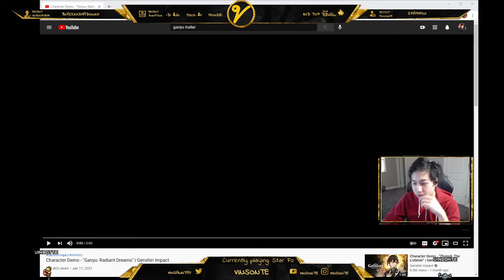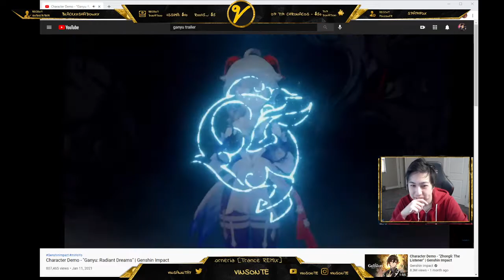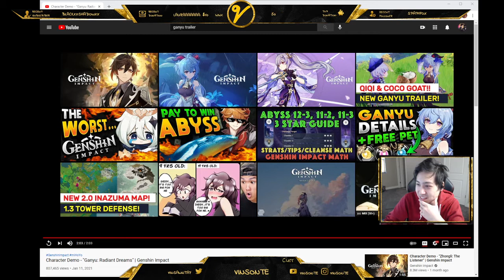OK. Ganyu Character Demo Reaction - Genshin Impact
It's alright. lol